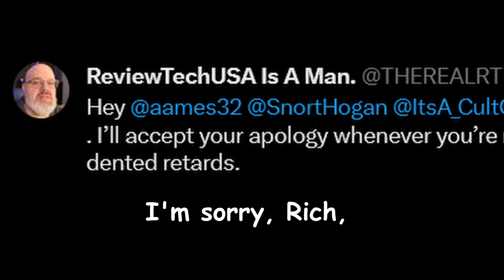Darksy De Flow - Pickle Dick - ReviewTechUSA diss (a DSP song) [Music Video]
My song entry for Round 1 of Ch'King of the Ring 2024

**You can play this song on streams and use it in your transformative khantent**

"Pickle Dick"
- Song, Lyrics, and Music Video prod. by Darksy De Flow

Lyrics

Working in the lab cooking up a heater
Conjuring a spell with the Bookkeeper
Brewing up a potion, put it in beaker
I'm spittin' hot Firaga, just like Iveega

Drop like a member bahmb from Argentina
Grinding on a big booty hot latina
I'm John Cena in the back of the arena
Now let me take a minute to say bye to this Felicia

ReviewTechUSA, you are a bitch
Review my TEC-9 in a ditch
I hate to break it to ya, Rich, but
I heard your latest track, it's a piece of shit

2nd in line to Tevin
Even more retarded than Kevin
Bigger failure than Project 7
Top 5 detractor, on whose fucking list?
You tried to start a civil war just for clicks

I'm sorry, Rich, if this seems kind of dramatic
But before I forget, I still owe you a tip
Pull out your cucumber and give it a lick
But don't get too salty or you'll turn into a pickle dick